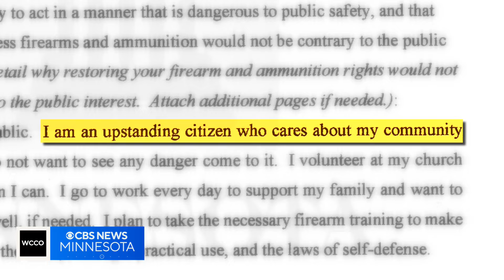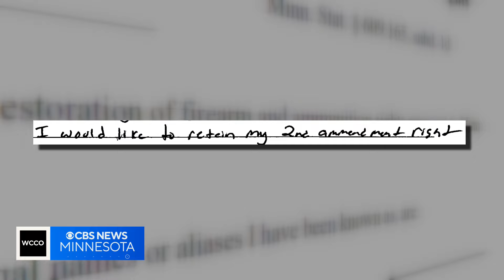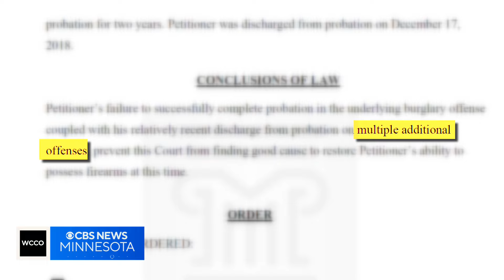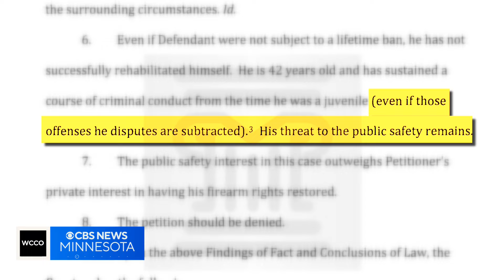How people get their gun rights restored after a lifetime ban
The deadly shooting of three, Burnsville first responders raised questions about gun rights. The killer couldn't legally own a gun or ammo because of a prior conviction for a violent crime. But a few years ago: He did file a petition to overturn his lifetime ban, which a judge rejected. Senior investigative reporter Jennifer Mayerle dug into cases across the state to get answers.